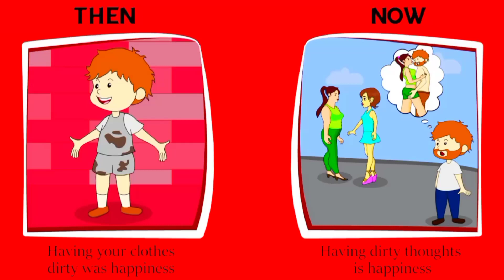07🙄🥀then/now very sad status WhatsAppstatus status instagram video breakup status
07🙄🥀then/now very sad status WhatsAppstatus status instagram video breakup status
sad new whatsapp status
4k full screen whatsapp status
whatsapp status
sad status
status whatsapp status video
4k sad status
sad 4k status song
indian new status sad
black screen status
short video
trending status video
very sad whatsapp status in hindi
4k full screen status
jubin Nautiyal new song
break up status video
whatsapp breakup status